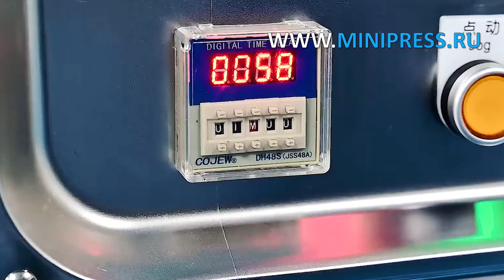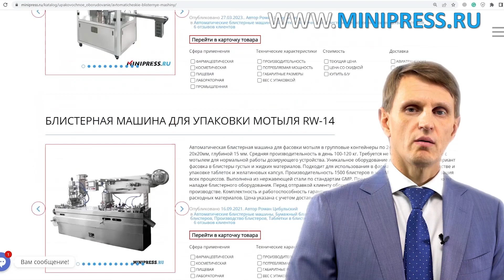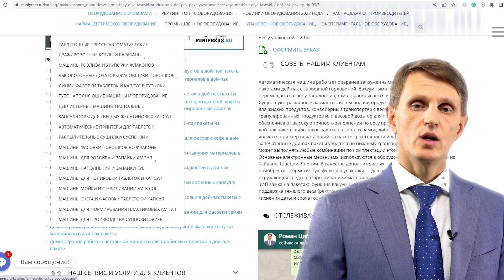Миксер для порошков пьяная бочка 3D-20 Minipress.ru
Миксер для порошков пьяная бочка 3D-20

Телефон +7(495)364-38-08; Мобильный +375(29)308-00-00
Россия, Москва

ЭТИКЕТИРУЮЩИЕ МАШИНЫ
МИКСЕРЫ И СМЕСИТЕЛИ ПОРОШКОВ
ТАБЛЕТОЧНЫЕ ПРЕССА
БЛИСТЕРНЫЕ МАШИНЫ
ЛАБОРАТОРНЫЕ АНАЛИЗАТОРЫ
ЦЕЛЛОФАНАТОРЫ
ГРАНУЛЯТОРЫ ПОРОШКОВ
СЧЕТЧИКИ ТАБЛЕТОК И КАПСУЛ
КАПСУЛОНАПОЛНЯЮЩИЕ МАШИНЫ
УПАКОВЩИКИ ПОРОШКОВ
ТУБОНАПОЛНЯЮЩИЕ МАШИНЫ
КАРТОНАЖНЫЕ МАШИНЫ